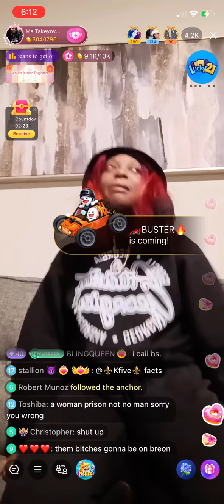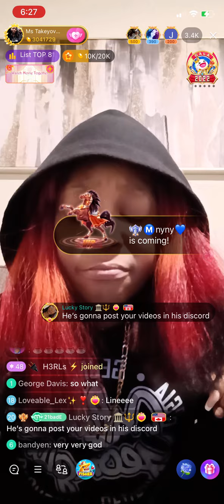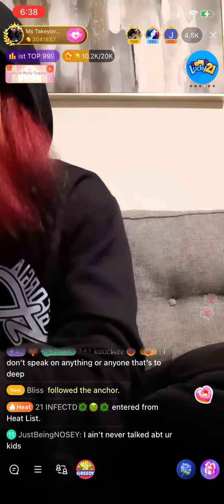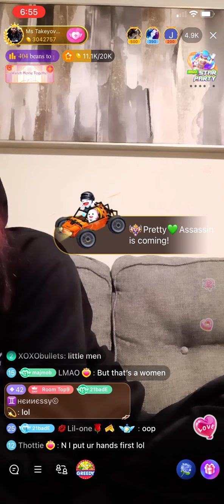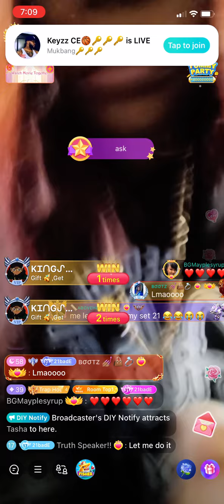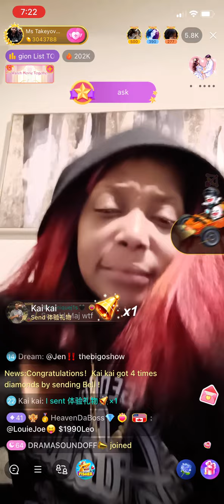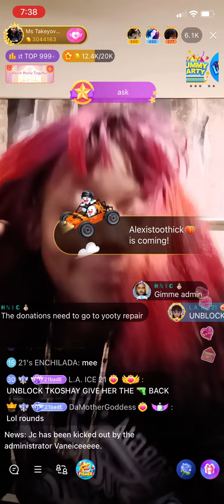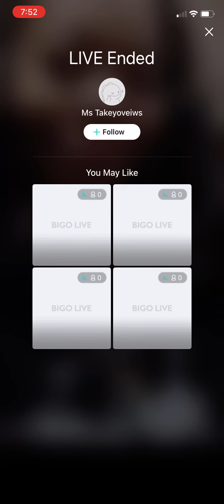21BB Finds Out Breon Exposed Her